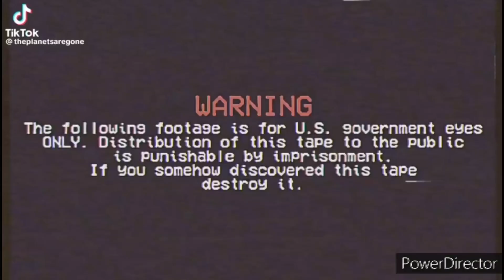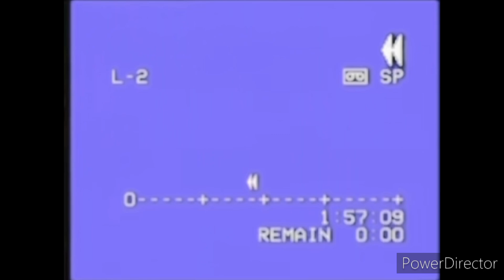WE'VE BEEN WAITING FOR YOU... (YOU JUST HAVE TO HEAD THROUGH OUR INCINERATOR)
They're lifeless bodies that can infect your embodiment of phantasmagoric dreams...
have A Eternal Life on us, or die of our actions.
and Everything that exists here, has to perish.